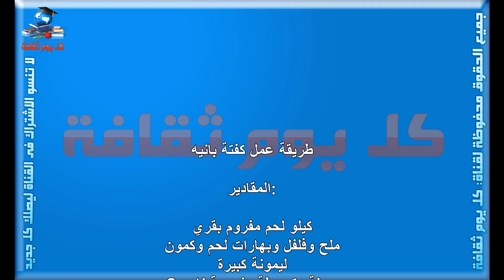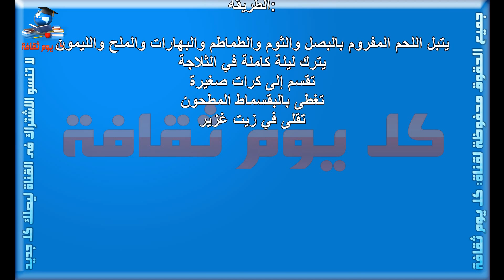طريقة عمل كفتة بانيه